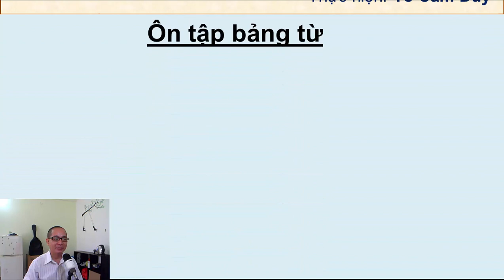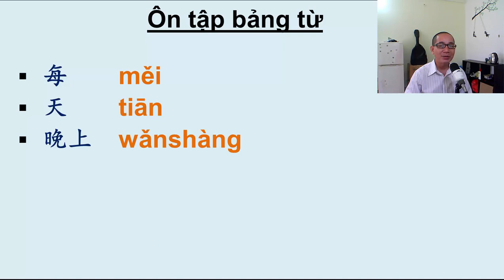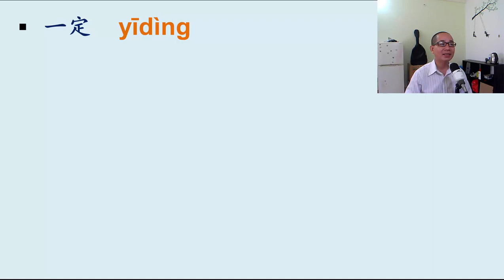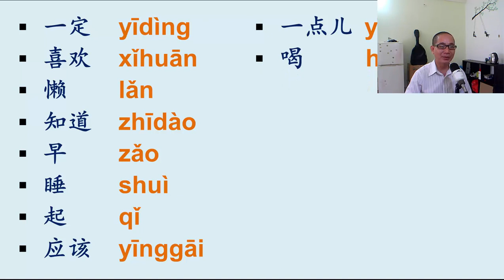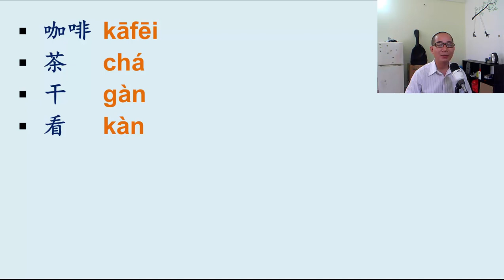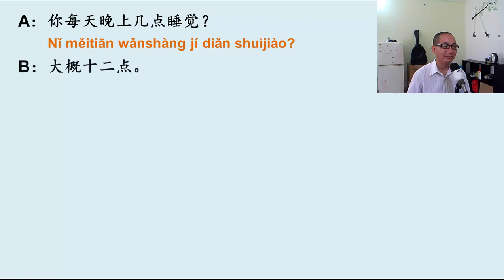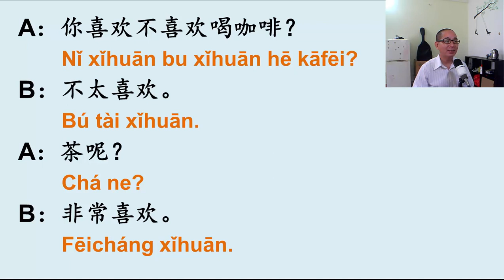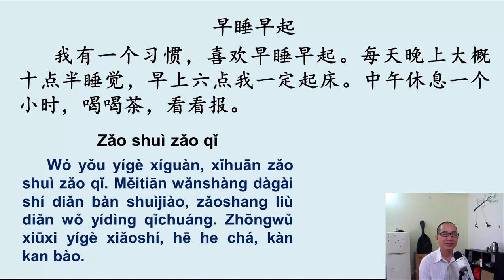PHAN 3/3 CỦA BÀI 8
Trong phần này tôi xin giới thiệu đến mọi người phần cuối của bài 8. Chúc mọi người tìm được chút gì mình cần. Thân chào.